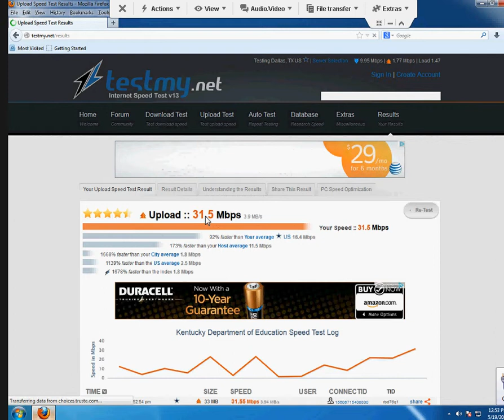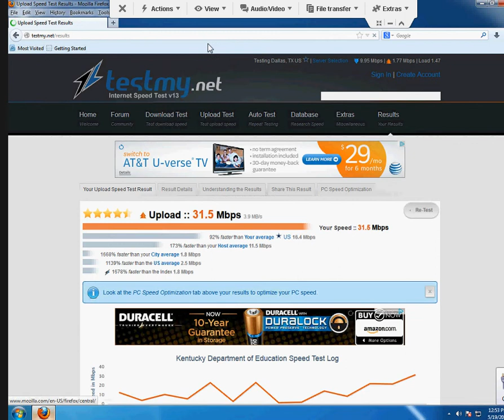Upload Speed Test With Testmy.net - Upload 3MB/s